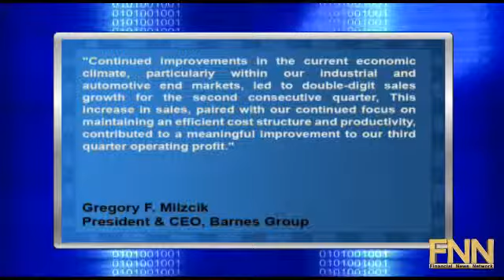Barnes Group Tops Estimates By A Penny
"Barnes Group (NYSE:B) reported Q3 EPS of $0.27, topping consensus estimates by a penny.

Revenues in the quarter rose 11.4% to $290 million, and came in ahead of consensus estimates of $287 million.

Gregory F. Milzcik, President and Chief Executive Officer, Barnes Group Inc said, ""Continued improvements in the current economic climate, particularly within our industrial and automotive end markets, led to double-digit sales growth for the second consecutive quarter, This increase in sales, paired with our continued focus on maintaining an efficient cost structure and productivity, contributed to a meaningful improvement to our third quarter operating profit."""